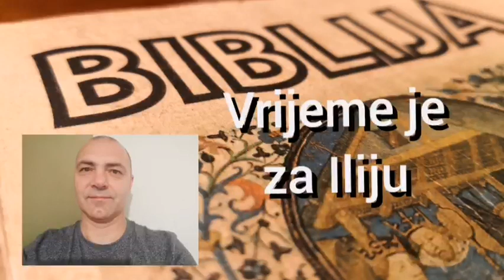Vrijeme je za Iliju